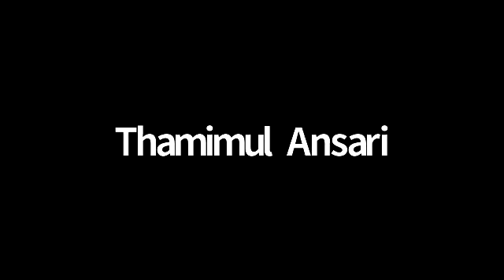വിവരാവകാശ നിയമങ്ങൾ, RIGHT TO INFORMATION ACT by B ASHOK RTI Trainer, run by Dr.SABUKERALAM, KTM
വിവരാവകാശ നിയമങ്ങൾ, RIGHT TO INFORMATION ACT, B ASHOK  RTI Trainer run by Dr.SABUKERALAM, WINGS OF LIFE KOTTAYAM,PARENTING, DR.SABUKERALAM, Dr SABU MAMPALLIL YOHANNAN,  PSYCHOLOGY, SELF AWARENESS, SCHOOL OF LIFE SKILLS, MATINEE FREE WEBINAR, PSYCHOMETRIC TOOLS, CHILD, LEARNING,LIFE TOOL